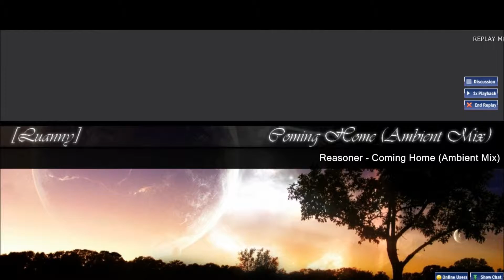osu! Taiko ~ Reasoner - Coming Home (Ambient Mix) [Taiko Oni] +HR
Gameplay by Dusalty.